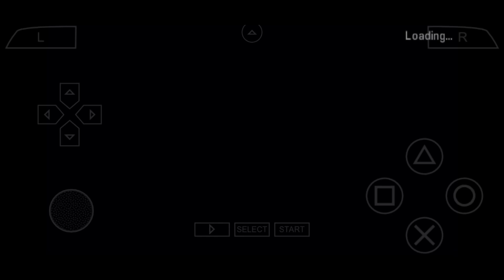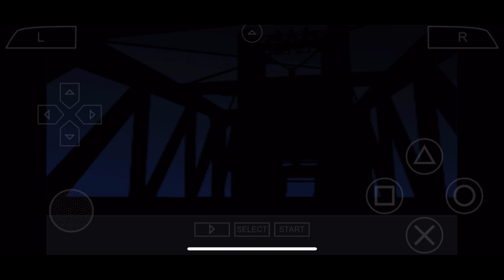Crack & Drive-by | GTA Liberty City Stories Part 15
Maria just loves to be a trouble manget, doesnt she?

Grand Theft Auto Liberty City Stories is surprisingly one of my comfort gta games in recent memory. After experiencing
 the mobile version which I loved, I decided to play the psp emulated version to get a feel of what the game was like back then. And honestly, I prefer it.

Join me as I roam the crime ridden streets of Liberty City and control the city to the Leones.